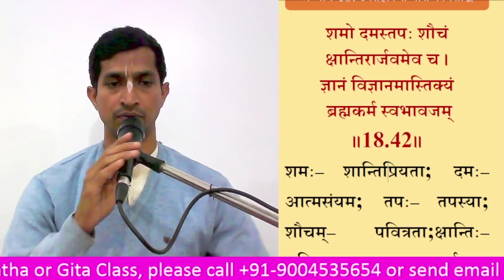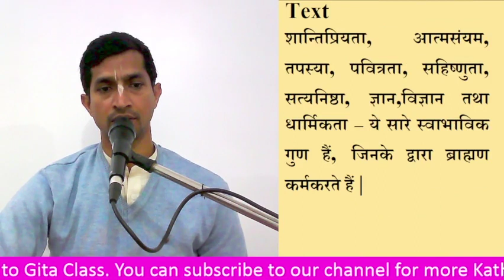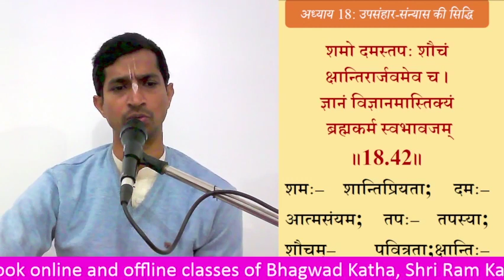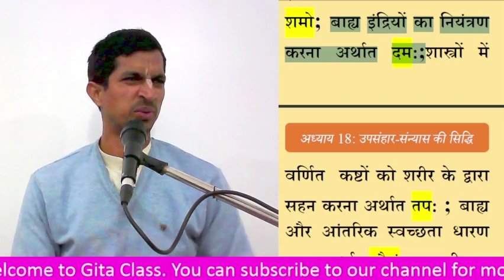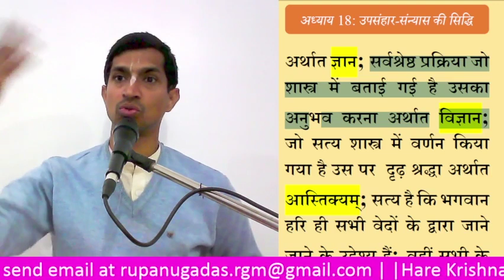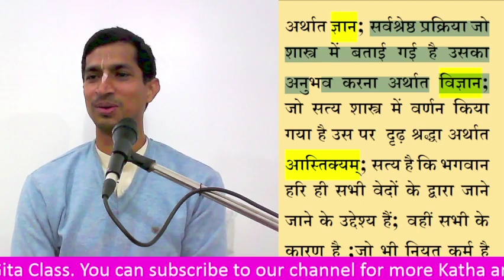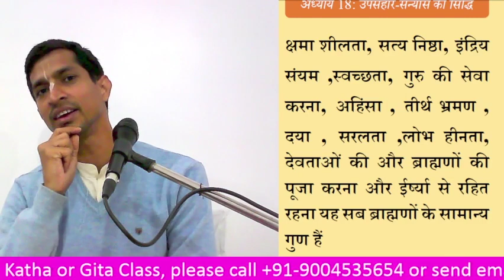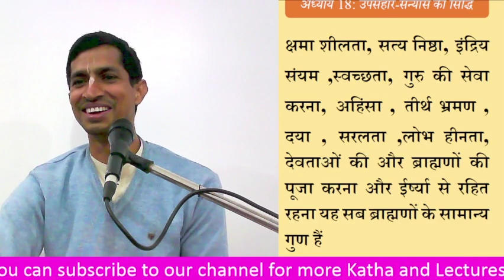Bhagawad Gita 18.42 Live Gita class | Day 491 | ब्राह्मण का स्वभाव और गुण क्या है?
ब्राह्मण, क्षत्रिय, वैश्य और शूद्रों का स्वभाव प्रकृति के गुणों के अनुसार के होता है ?
BG 18.42 Gita class 18.42
GitaClass​ rupanugadas​ chapter 18 अध्याय 18 - उपसंहार - संन्यास की सिद्धि
श्लोक 18.42
शमो दमस्तपः शौचं क्षान्तिरार्जवमेव च |
ज्ञानं विज्ञानमास्तिक्यं ब्रह्मकर्म स्वभावजम् || ४२ ||
शमः– शान्तिप्रियता; दमः– आत्मसंयम; तपः– तपस्या; शौचम्– पवित्रता;क्षान्तिः– सहिष्णुता; आर्जवम्– सत्यनिष्ठा; एव– निश्चय ही; च– तथा; ज्ञानम्–ज्ञान; विज्ञानम्– विज्ञान; आस्तिक्यम्– धार्मिकता; ब्रह्म– ब्राह्मण का; कर्म–कर्तव्य; स्वभावजम्– स्वभाव से उत्पन्न, स्वाभाविक |
भावार्थ
शान्तिप्रियता, आत्मसंयम, तपस्या, पवित्रता, सहिष्णुता, सत्यनिष्ठा, ज्ञान,विज्ञान तथा धार्मिकता – ये सारे स्वाभाविक गुण हैं, जिनके द्वारा ब्राह्मण कर्मकरते हैं |